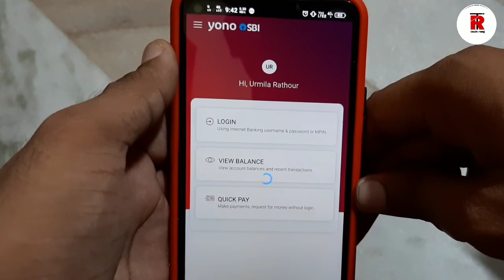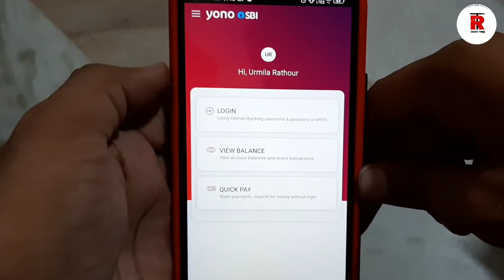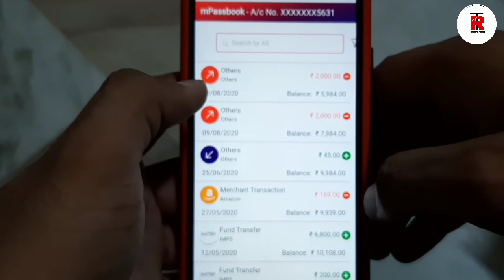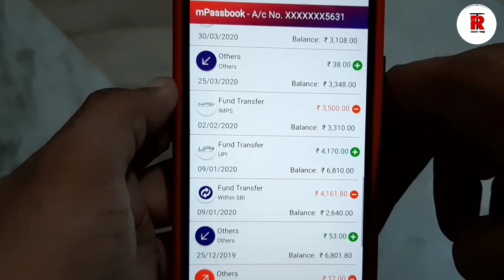State bank new update 2020, अब पासबुक में एन्ट्री नहीं करानी पडे़गी🔥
Dosto es video me maine bataya h ki kaise aap apne mobile me hi apni hr trangection ka hisaab dekh skte ho ki apne kb kitne paise kisi ke pass transfer kiye h or kitne apke account me aaye h, apko bank me nhi jana pdega